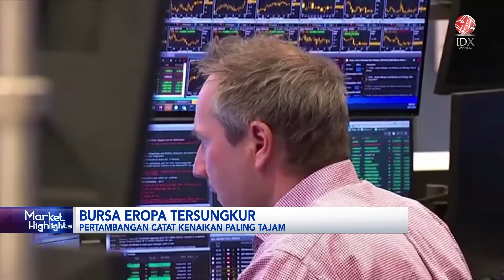Bursa Eropa Tersungkur, Intip Ulasannya | IDX CHANNEL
Bursa ekuitas Eropa tersungkur berakhir di zona merah, pada penutupan perdagangan Senin (03/07) waktu setempat. AstraZeneca memimpin kejatuhan, diantara saham health care dan saham pabrikan obat Inggris tersebut anjlok 8%, mencatat perdagangan terburuknya setelah 2020.